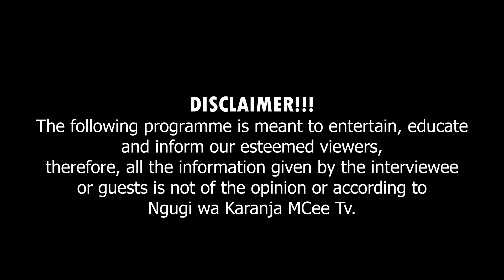Nyamu iyo yacomokire kuma mwiri wakwa kugerera kiiga giakwa gia thiri | Peris Murugi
Peris deliverance of Peris is a full testimony